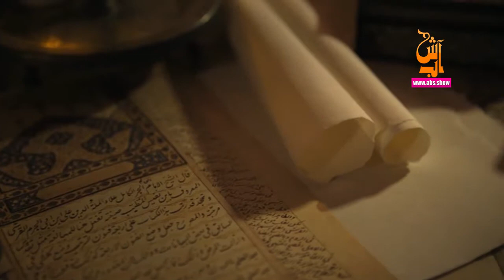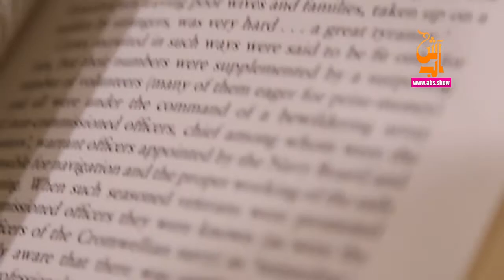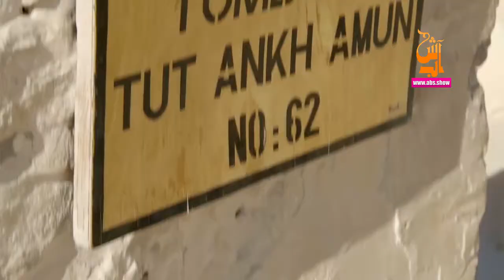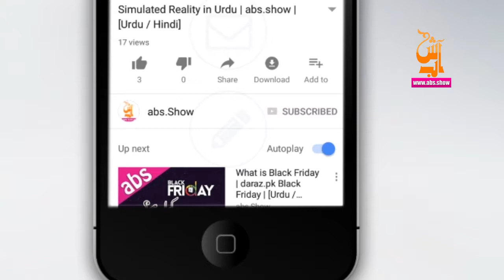Tutankhamun Documentary in Urdu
Agr aap Tutankhamun ki documentary urdu language mein dekhna chahtey hein to yeh video zaroor dekhein. Shukria.